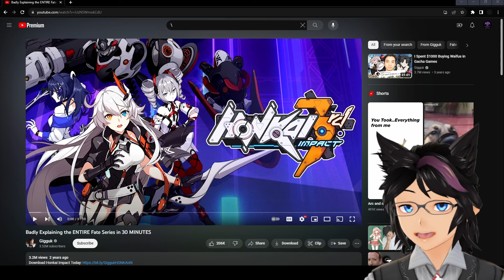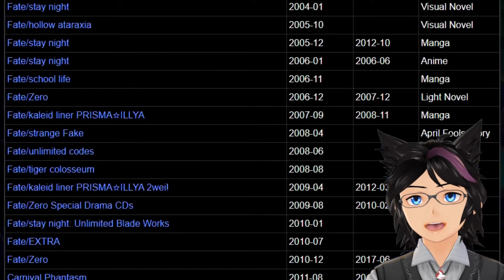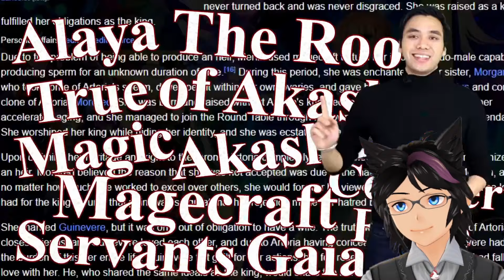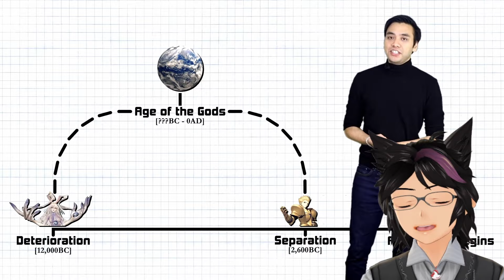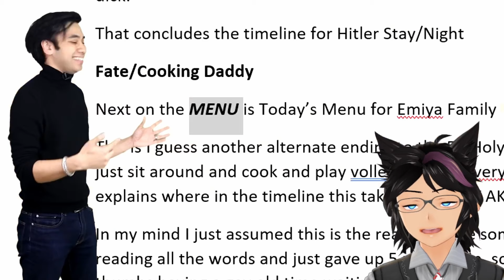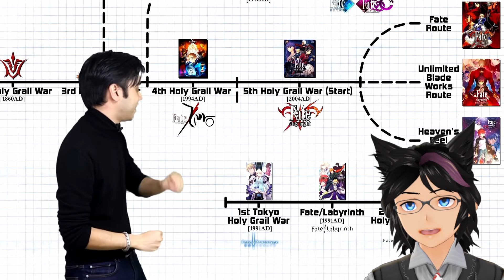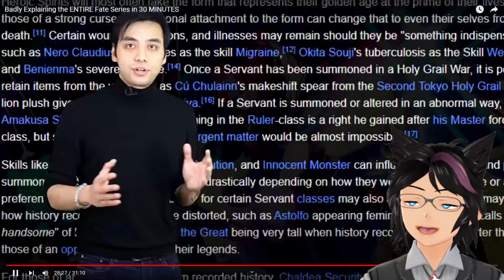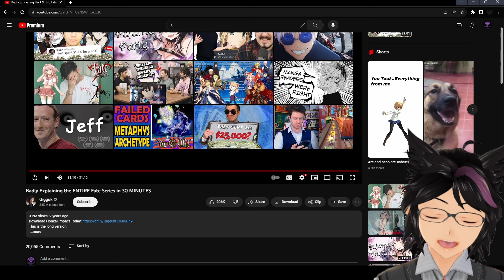"Badly Explaining the ENTIRE Fate Series in 30 MINUTES" | Kip Reacts to Gigguk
Fellow Legends, welcome! Today we dive into quite the experience with Gigguk. While outdated by a couple years, Gigguk does an incredible job of explaining how the Fate universe links together. This was an absolutely amazing video and I can't wait to make my foray into Fate. If you liked this video then I absolutely recommend you go and check out the original video to show some support for the source material!